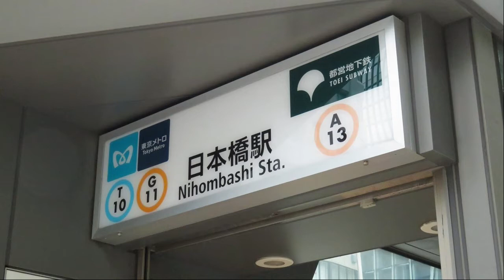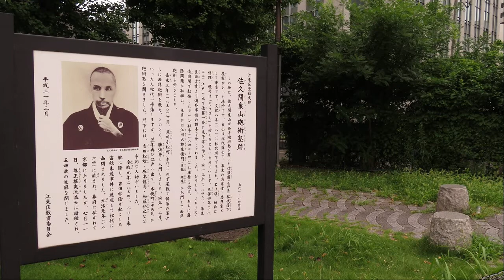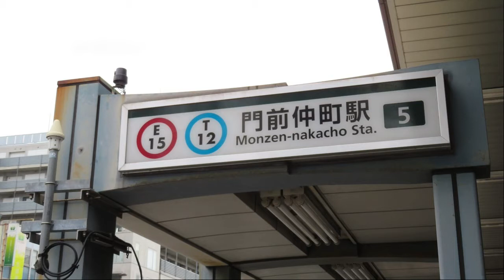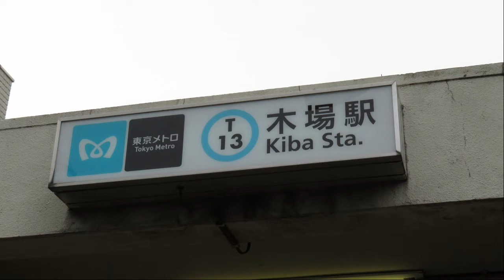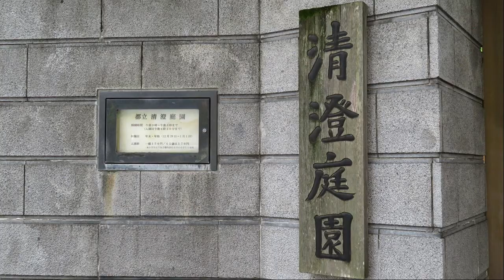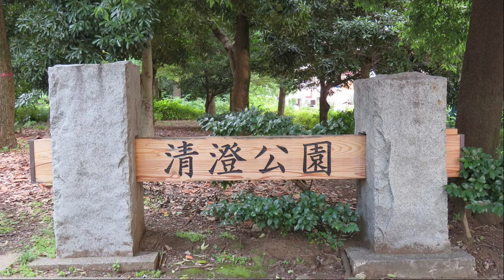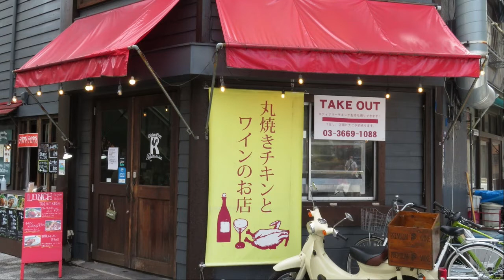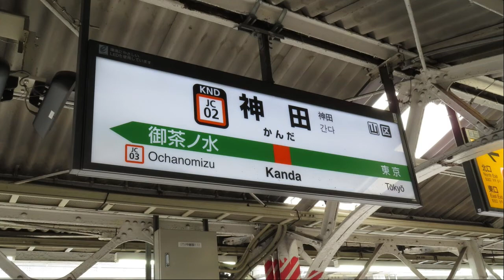Tokyo Sanpo_20210821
It's cloudy today. It rained a little on the way, but it wasn't as rainy as using an umbrella. Today's walk started at Tokyo Station, walked around Kiba Park and Kiyosumi Garden, and then walked to Kanda Station.
The audio of this program is provided in English, but you can select English or Japanese for the subtitles.
The walking courses are ①Tokyo Station, ②Nihonbashi, ③Kayabacho Station, ④Eidai Bridge, ⑤Monzen-nakacho Station, ⑥Kiba Station, ⑦Kiba Park, ⑧Kiyosumi Garden, ⑨Kiyosumi Bridge, and then ⑩Kanda Station. A walking course map is also included, so please refer to it. The map on the right is an enlargement of the map near Kiba Park and Kiyosumi Garden. I've added comments to each photo, so please read it if you have time. The number of steps taken today was 24,179.